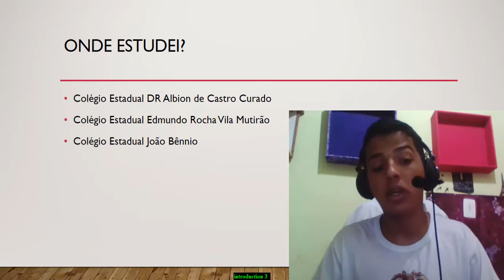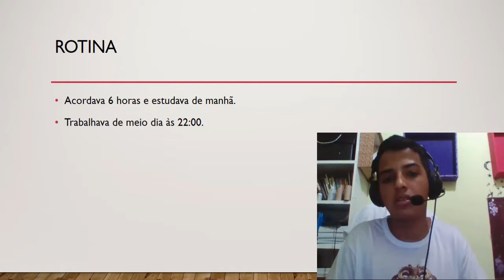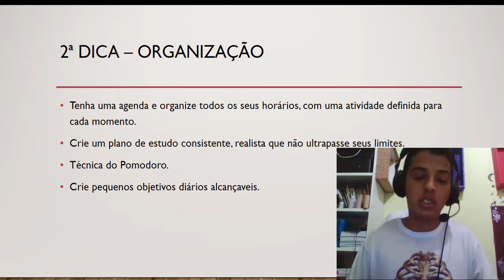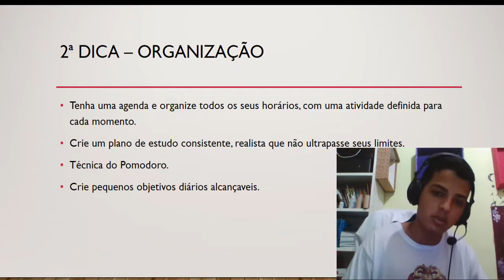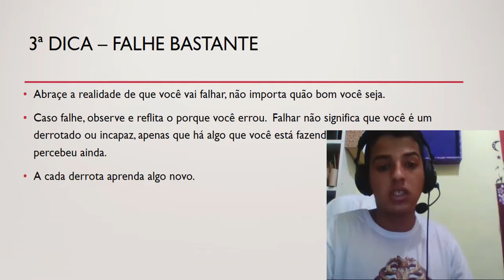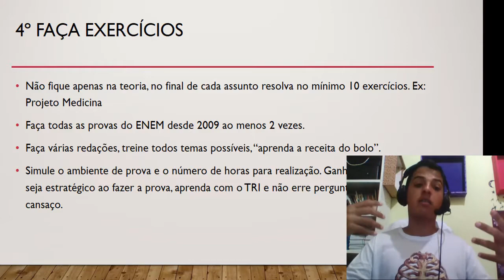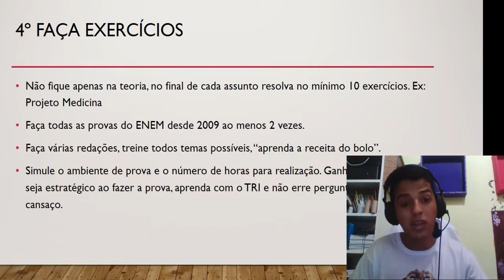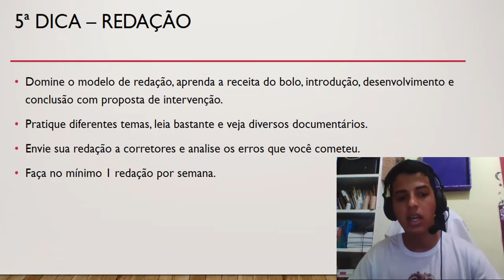Como eu passei em medicina, trabalhando - Ariel Alexander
Titulo:: Como passar para Medicina trabalhando e estudando - 5 dicas by Ariel Aleksander

Descrição:
 O vídeo mostra 5 dicas praticas para conseguir trabalhar e ainda estudar para o curso mais concorrido do Brasil. Ariel Aleksander é estudante do 2º período de Medicina na Federal de Campo Grande - Mato grosso do sul.